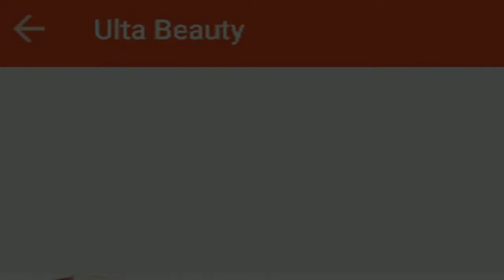🚨🚨ANUNCIO JUEGO SORTEO🚨🚨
Hola 🤗 a todos otro video mas espero les guste si les gusta mi contenido y eres nuevo por aqui suscribete te invito hacer parte de mi familia 👨‍👩‍👧‍👦 darle like👍 y compartil 🙏 . Gracias 😘

❤Igual los invito a mi otro canal de manualidades :❤

🚨Comparte
🚨 Comenta